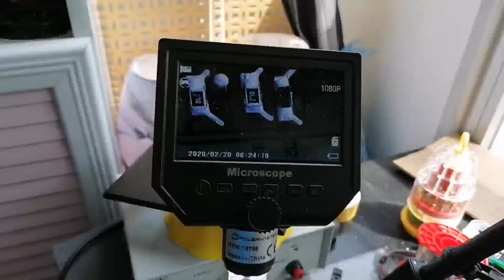Elektronik Kart arıza tespiti, IGBT transistör ve Fan73711 entegresi sağlamlık kontrolü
Merhaba,
Elektronik Kart arıza tespiti yapma,
IGBT transistör ve Fan73711 entegresi sağlamlık kontrolü nasıl yapılır,